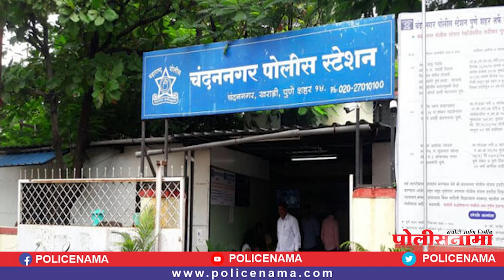कुबेर शक्ती मल्टी पर्पज इंडिया निधी लिमीटेडकडून 100 जणांची फसवणूक